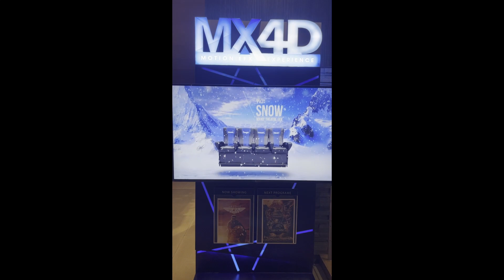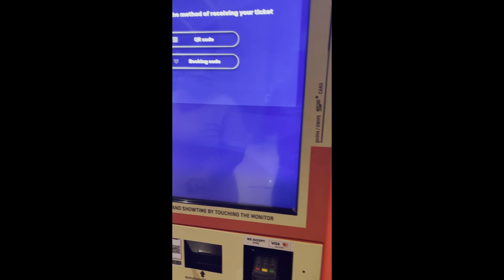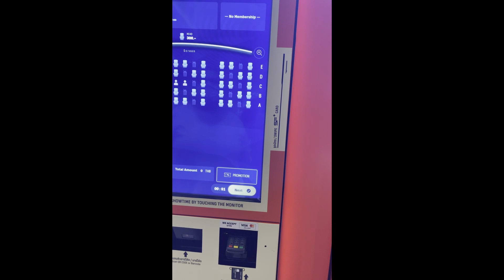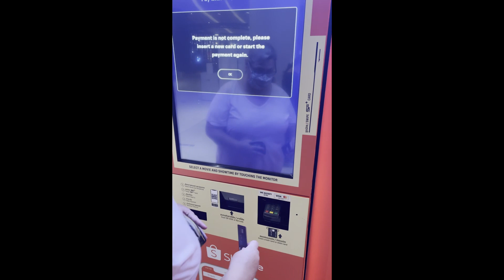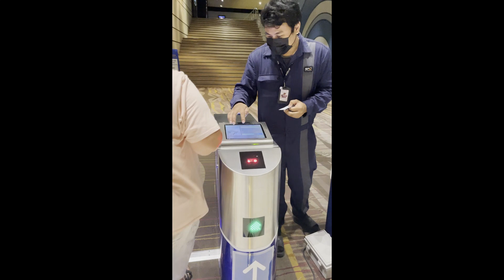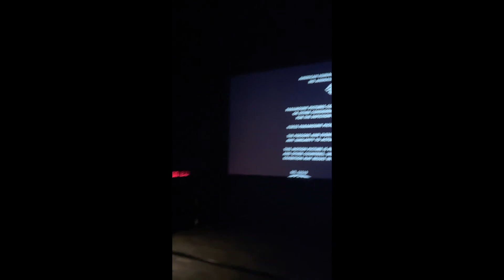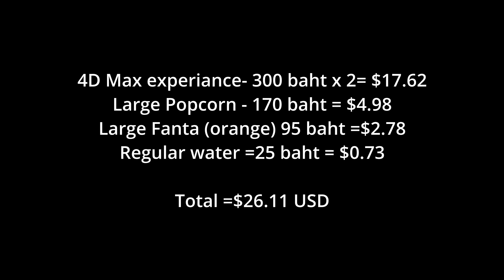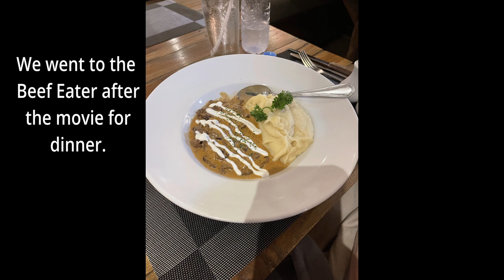Top Gun 4D Experience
We went to go see Top Gun the new 4D experiance at Central Festival Mall in Pattaya. The movie was very good and the seats moved everytime they engaged the throttle on the air craft, or made a sharp turn or steep climb. During one scene it was snowing and I looked up in the theater and there was snow coming from the ceiling. When he rode his motor cycle you felt wind in your face as if you were riding with him. It was a great experiance, we both liked the movie and you should try the 4D experiance. It cost a little more, however you become part of the movie.